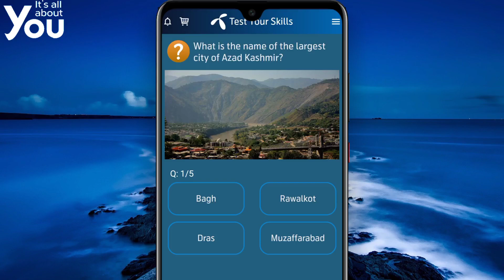3 September 2021 Questions and Answers | My Telenor TODAY questions | Telenor Questions Today Quiz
today question,
today questions,
today skills,
today telenor,

3 September 2021 my telenor,
3 September 2021 telenor,
3 September answer,
3 September answers,
3 September my telenor,
3 September my telenor answer,
3 September my telenor answers,
3 September my telenor app,
3 September my telenor app questions,
3 September my telenor question,
3 September my telenor question answer,
3 September question,
3 September questions,
3 September quiz,
3 September telenor,
3 September telenor answer,
3 September telenor answers,
3 September telenor app answer,
3 September telenor question,
3 September telenor question answer,
3 September telenor questions,
3 September telenor quiz,
3-September,
3-September-2021,

answer question,
my,
my telenor,
question answer,
question answer app,
question today,